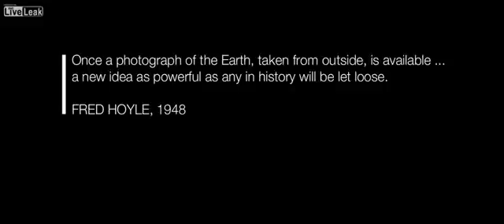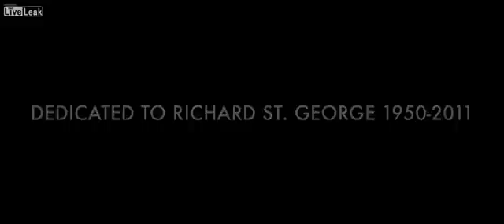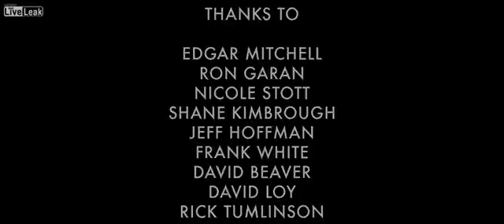Some Strange Things Are Happening To Astronauts Returning To Earth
Who would have thought traveling to outer space could be such a profound experience?